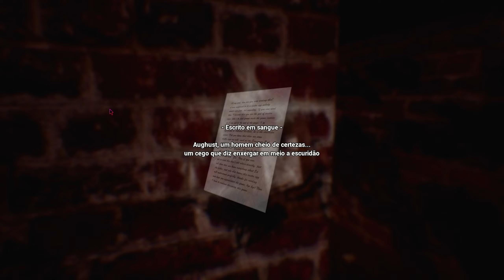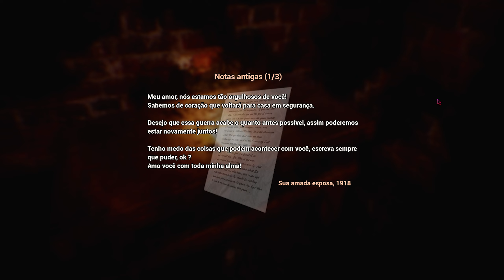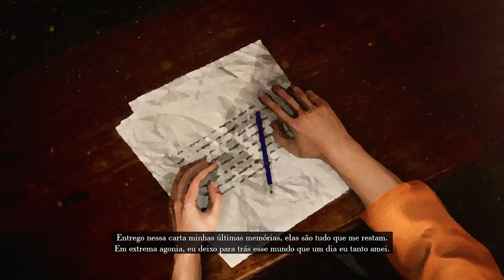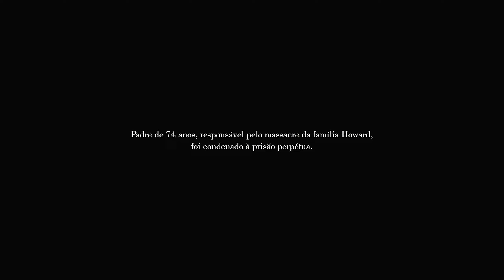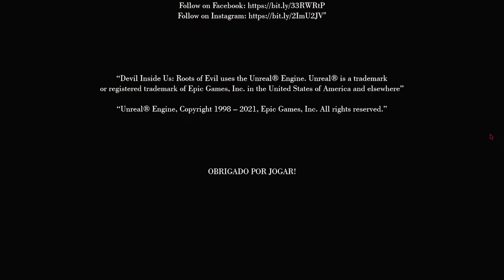DEVIL INSIDE US ROOTS OF EVIL - #04 - FINAL - Um dia ensolarado! l Leg e Dub em PT BR! l COMO ASSIM?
Opa tudo bem pessoal?

Hoje continuamos a história do Devil Inside Us Roos of Evil, um jogo Brasileiro de terror focado na narrativa que se passa em 1984.

História
Aughust Heylel, um padre com habilidades mediúnicas e exorcista renomado pelo vaticano que não acredita mais em sua própria fé, escreve uma carta contando sobre a missão mais aterrorizante de toda sua vida, o caso "Roots of Evil" que teve início em 1984.

Sua missão era investigar uma casa que sofria de manifestações paranormais, porém o problema era bem mais profundo que ele poderia imaginar.
O caso deixa Aughust preocupado por mais de 30 anos, e agora é a hora de resolve-lo.

🤓 Proteja Seus Olhos com Estilo
☕ O MELHOR CAFÉ